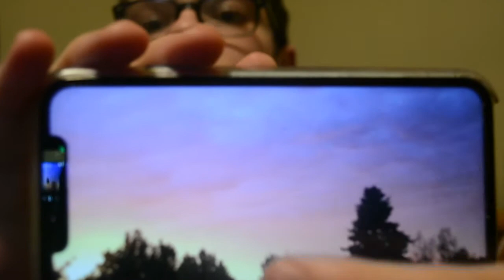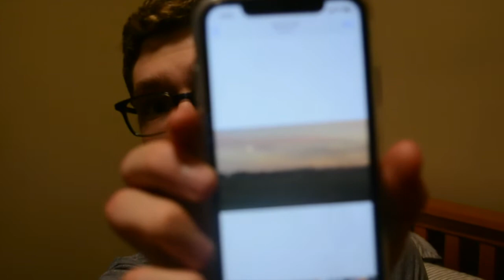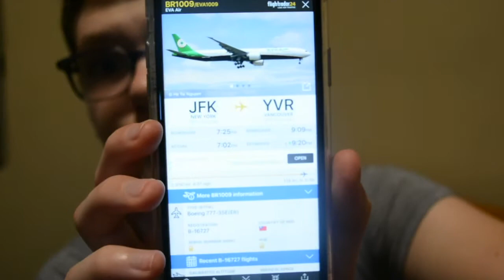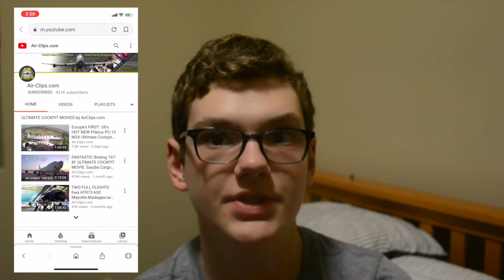Aviation Sunset | my first vlog as Pilot Ian | PI1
Hey everyone. Welcome back to another video. I am finally bringing back my vlogs to YouTube. Enjoy!